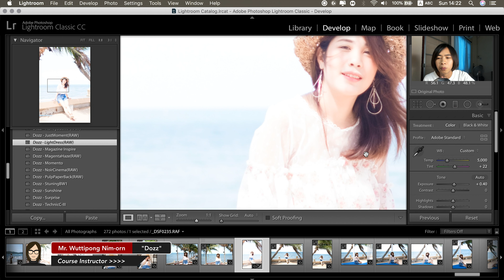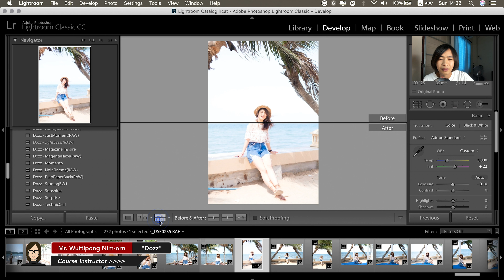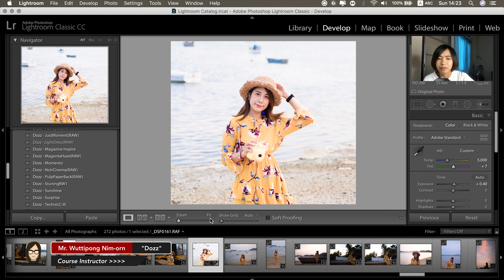การใช้งานพรีเซ็ต LightDress สำหรับ Lightroom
การใช้งานพรีเซ็ต LightDress สำหรับ
Lightroom Classic CC

พรีเซ็ตดังกล่าว ขายทั้งแบบติดตั้งสำหรับ Lightroom บนคอมและมือถือในราคา 59 บาท

หรือจะลงเรียนกับ DozzDIY เชิญที่